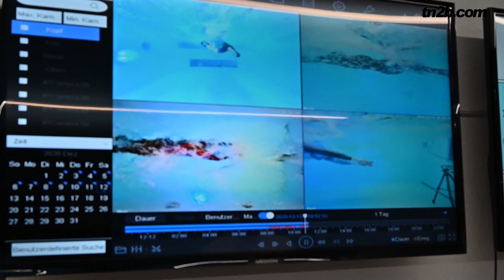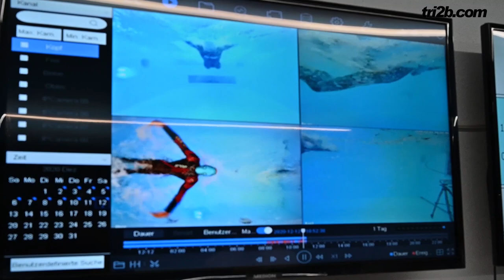Schwimmkanal Ingolstadt: Gerhard Budy stellt die neue Gegenstromanlage vor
In Ingolstadt gibt es jetzt einen Schwimmkanal. Inhaber Gerhard Budy stellt die Idee, die Technik und das Serviceangebot der neuen Gegenstromanlage vor. Offizieller Start ist nach dem Ende des aktuellen Corona-Lockdowns.